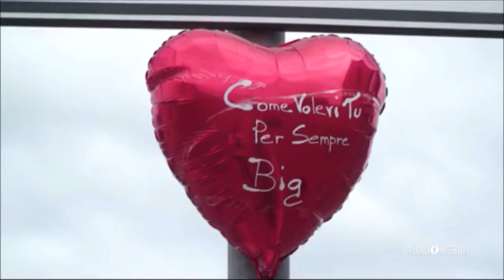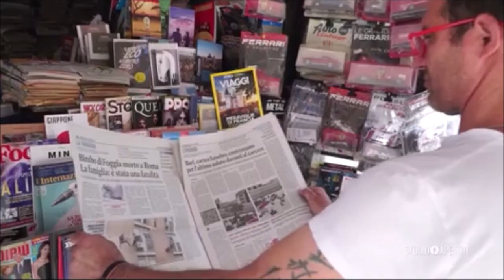Bari, tensione al funerale di un motociclista morto mentre sfuggiva ai Carabinieri